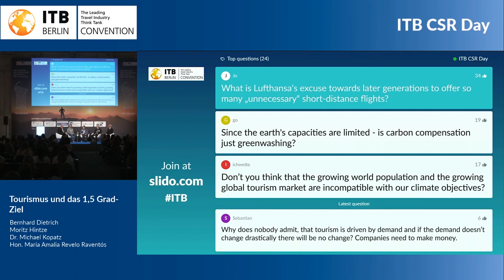ITB Panel: Tourism And The 1.5 Degree Target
The new report of the Intergovernmental Panel on Climate Change is abundantly clear: we cannot go on as before. The structure of tourism offers will have to undergo fundamental change. Air transport and cruises, hotels and destinations – what structural changes are we facing? How are lawmakers and investors changing the current framework conditions for tourism? How open are customers to change? Are customers willing to spend more money, or are they even inclined to forgo travel? The results of an exclusive global study by Travelzoo and ITB show how willing the international tourist is to change and how much it is putting our industry under pressure.

Introductory presentation:
Hon. Maria Amalia Revelo Raventós, Minister of Tourism, Costa Rica

Moderated by:
Matthias Beyer, Managing Director, mascontour GmbH

Panel guests:
Bernhard Dietrich, Head of Environmental Issues, Lufthansa Group
Moritz Hintze, CEO & Founder, bookitgreen
Dr. Michael Kopatz, Project Manager for Energy, Transport and Climate Policy, Wuppertal Institute for Climate, Environment and Energy